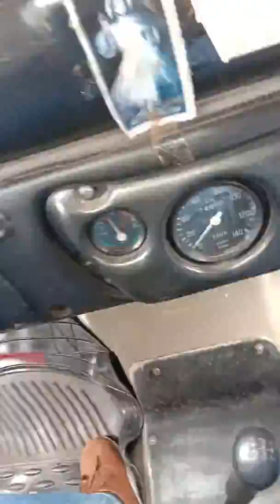Vagamon kerala road trip time-lapse video